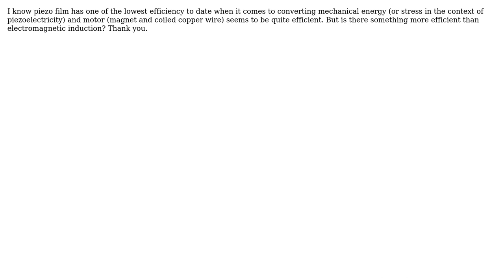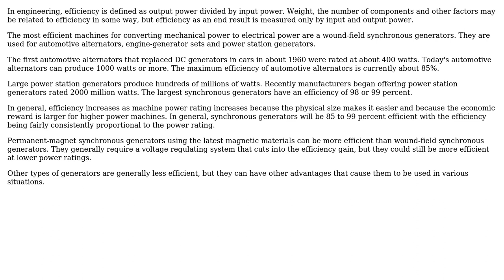Is there a more efficient transducer to convert mechanical energy into electrical energy than...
Is there a more efficient transducer to convert mechanical energy into electrical energy than electromagnetic induction?

With thanks & praise to God, and with thanks to the many people who have made this project possible! | Content (except music & images) licensed under CC BY-SA | Music | Images & others | With thanks to user Ishtana user Charles Cowie user Axel and the Stack Exchange Network Trademarks are property of their respective owners. You are responsible for your own actions.